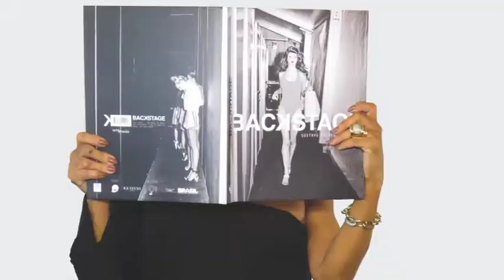FABRICA DOS OCULOS 19/08/18